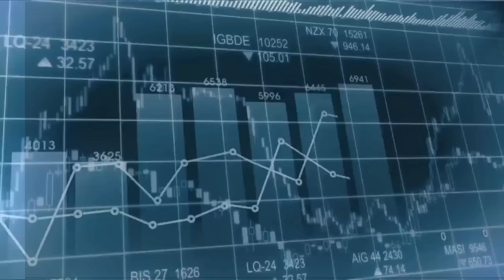CC Raga Finance：一名經人 20241003 - 第一節：港股噴泉式升市仲有幾多？\A股4千點過後十年橫行\如何面對狂牛市?\內房有希望